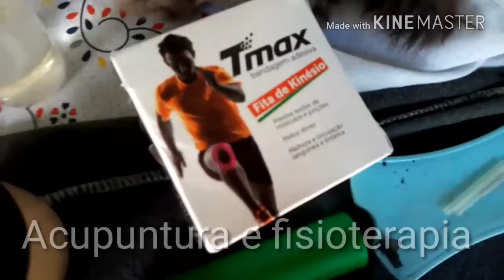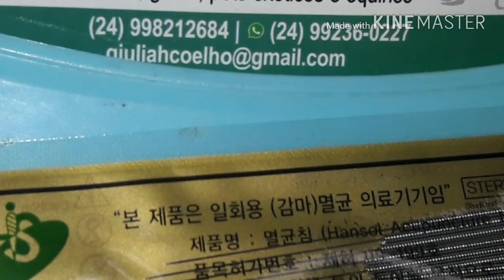Dino Parte 2 Melhorou com ACUPUNTURA! Segundo os tutores